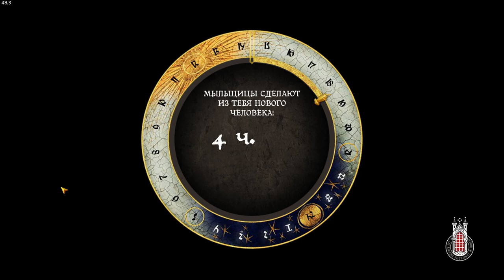Kingdom Come: Deliverance - Walkthrough/ Gameplay and some tournament tourney. No comments #9